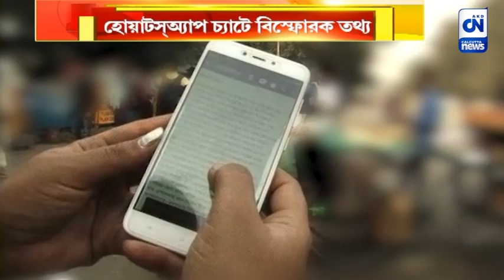মোবাইলে বিপদ বাড়ল জীবনকৃষ্ণের | ক্যালকাটা নিউজ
মোবাইলে বিপদ বাড়ল জীবনকৃষ্ণের

গ্রেফতার হওয়ার আগে নিজের মোবাইল পুকুরে ফেলে দিয়েছিলেন তৃণমূল বিধায়ক জীবনকৃষ্ণ সাহা। সেই মোবাইল উদ্ধার করার পর তা পাঠানো হয়েছিল ফরেনসিকে। ফরেনসিক পরীক্ষায় মোবাইলে হোয়াটসঅ্যাপ চ্যাটে পাওয়া গেল চাকরিপ্রার্থীর সঙ্গে বিধায়কের টাকা লেনদেন সংক্রান্ত কথোপকথনের বিস্ফোরক তথ্য।